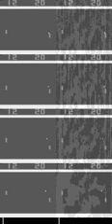Effect of 0.1 Epsilon Sign Gradient Noise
This video shows 320 original states (of 4 consecutive frames) in the left column, and the corresponding adversarially modified states in the right column. States are not consecutive. Also, the bottom of the image shows the network's original action choice on the left and choice considering the noisy image on the right. For Pong, this is represented by 0, 1, or 2 vertical white bars. The addition of adversarial noise by this method changes the Network's decision in 200622 of 320000 frames (62.694%).